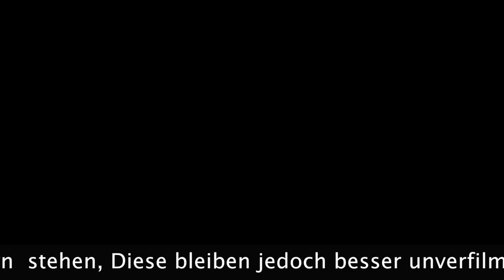RIGA 2017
Flugplatz Dankern Fliegertour 2017